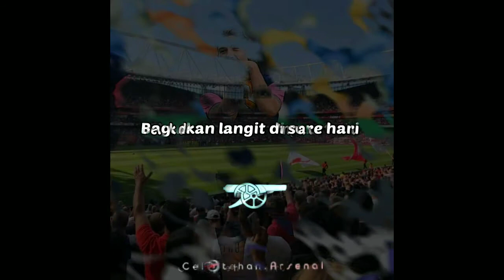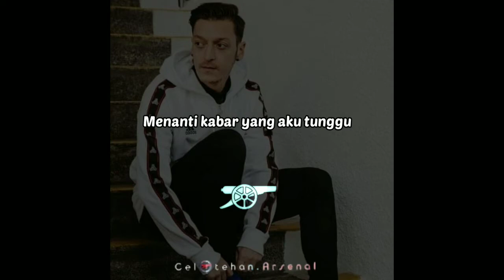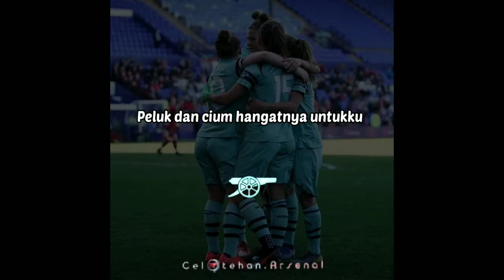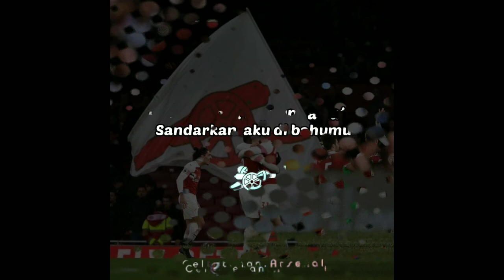Potret - Bagaikan Langit (Cover Karin) By Celotehan Arsenal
Lagu dari
Potret  yang berjudul Bagaikan langit ( Cover karin)
Lirik By Celotehan Arsenal